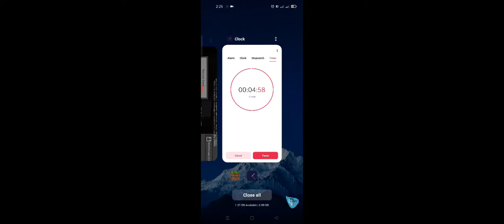Episode 172 - 5 Minute mine Crafts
Zombie Attack!